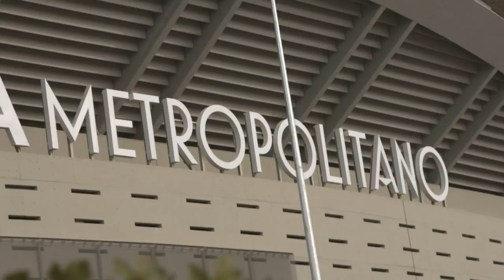Chelsea Legends Ballack & Pat Nevin On Atletico Vs Chelsea | Big Match Build Up